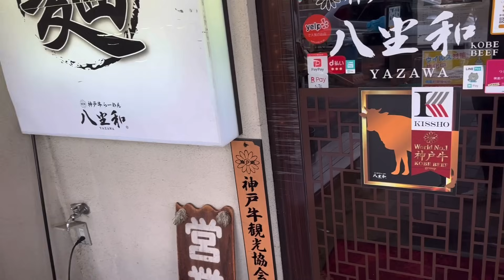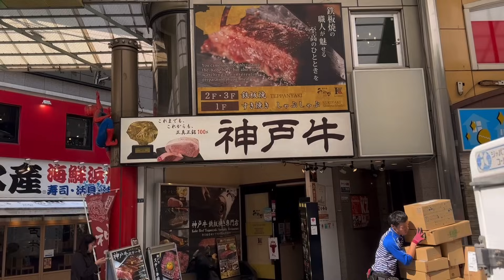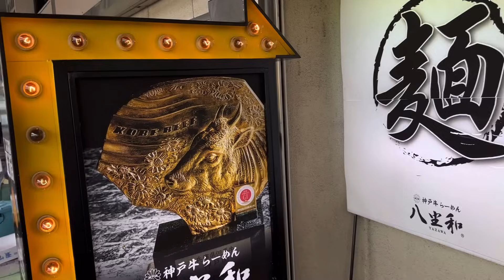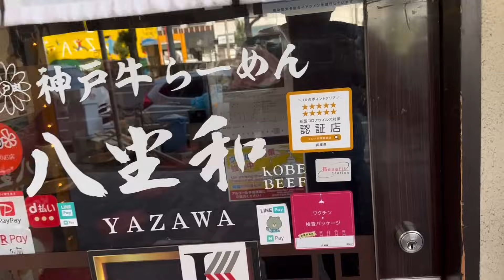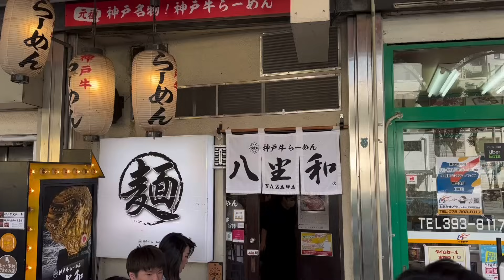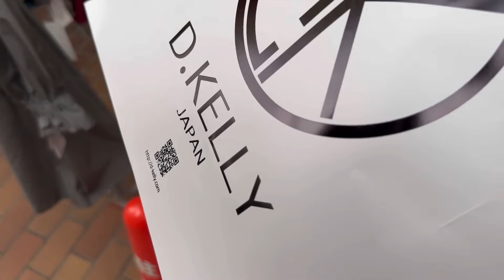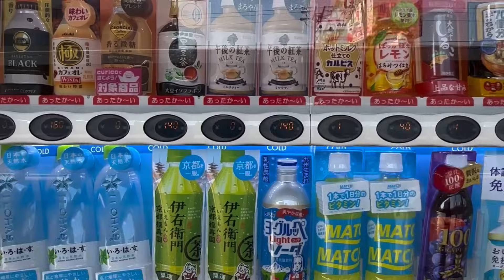Jp Ep 32 | Travelled to Kobe To Eat The Best Beef In The World